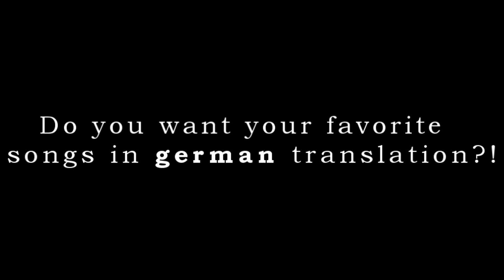Promo xGermanxLyricsx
Die Promo hat xxHappySmile gemacht :)
Also an die Gewinner schreibt mir ne Nachricht und ich sag euch das Passi